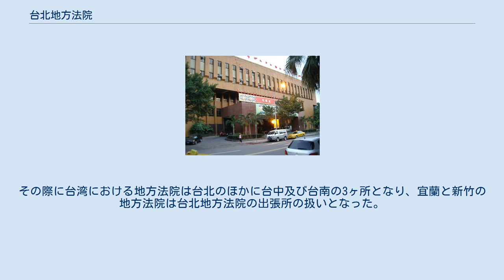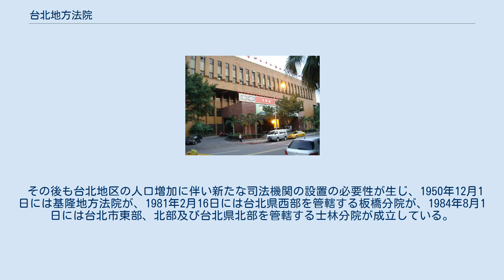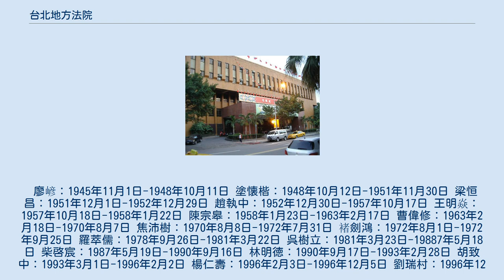台北地方法院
台北地方法院 （台北地検署、法務部と同居している） 台北地方法院（たいぺいちほうほういん）は中華民国（台湾）の三級裁判所の一つ。
普通法院に区分され略称は台北地院、また法曹界では北院とも称される。
その他台北地区の新北地方法院、士林地方法院と合わせて北三院の名称も有す。
 台北地方法院の前身は日本統治時代に遡ることができる。
1895年、日本に台湾が割譲されると日本政府は近代的司法制度の導入を図り、同年10月7日に台湾総督府により『台湾総督府法院職制』を発令、台湾総督府法院を台北に設置、台湾各地に11の支部を整備した。
当時の司法制度は一審制であり、台北県及び基隆、淡水地区の審理を監督した台湾総督府法院が前身となった。
 日本国内では司法機関としては「裁判所」の名称が一般的であったが、軍政期の軍事法廷に同一名称を使用することを忌諱し「法院」の名称がこの時採用されたが、その名称は戦後の台湾でも使用され、現在に至っている。
 1896年、桂太郎により軍政が廃止され民政に移行すると、『台湾総督府法院条例』が施行され台湾でも三審制が実施、それにともない台湾各地に13ヶ所の地方法院が設置され、台北には同年7月15日に台北地方法院が設置された。
設置当時は適当な庁舎が不足しており、台北県庁内の1棟を利用して司法業務が取り扱われていた。
台北地方法院は当初、軍政期の台湾総督府法院同様基隆、淡水の司法業務を管轄していた。
 1898年7月19日、『台湾総督府法院條例』の全部改正（台湾総督府明治31年律令第16号）により、高等法院を廃止、二審制への変更が行われた。
その際に台湾における地方法院は台北のほかに台中及び台南の3ヶ所となり、宜蘭と新竹の地方法院は台北地方法院の出張所の扱いとなった。
1904年3月には台中地方法院が台北の出張所に一時改編されたが、こちらは1909年10月に独立した地方法院に戻されている。
 1921年3月、田健治郎は総督として着任すると、日本政府は台北地方法院を中国福建省、広東省及び雲南省の日本領事裁判権の管轄裁判所に指定し、領事裁判の上級裁判所として機能するようになった1934年、文武町3丁目に完成した台湾総督府高等法院（現在の司法大廈）へ移転している。
1938年5月4日、新竹支部が新竹地方法院に昇格し、当時の新竹州（現在の桃園市、新竹県、新竹市、苗栗県）が新たに新竹地方法院の管轄となった。
 1945年、日本の敗戦に伴い国民政府の台湾接収が行われ、台北地方法院も台湾台北地方法院として中華民国の司法機関に改編された。
1946年1月10日には花蓮港支部を花蓮港地方法院に昇格させ、現在の花蓮県及び台東県を、1947年3月1日には宜蘭支部を宜蘭地方法院へと昇格させ宜蘭県の司法業務をそれぞれ担当するようになった。
 その後も台北地区の人口増加に伴い新たな司法機関の設置の必要性が生じ、1950年12月1日には基隆地方法院が、1981年2月16日には台北県西部を管轄する板橋分院が、1984年8月1日には台北市東部、北部及び台北県北部を管轄する士林分院が成立している。
（1990年4月2日、板橋分院は板橋地方法院に昇格、1995年7月1日に士林分院は士林地方法院に昇格している）。